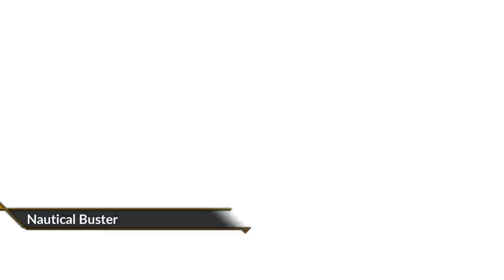[Idola] Lycaon the Warrior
Well this went south rather fast...